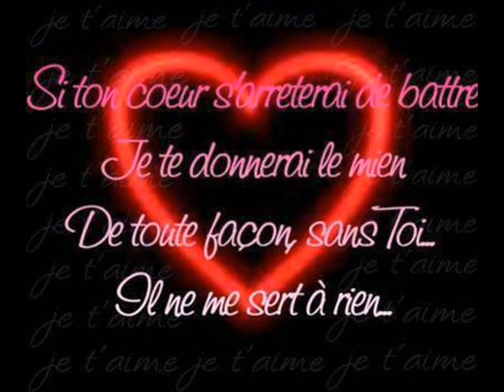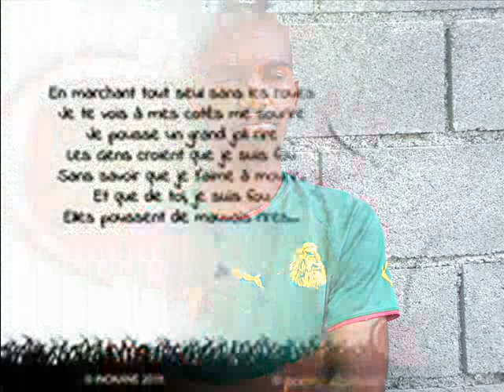YAZALDE roho ini chitrou midjouza ANICHA 0012 2